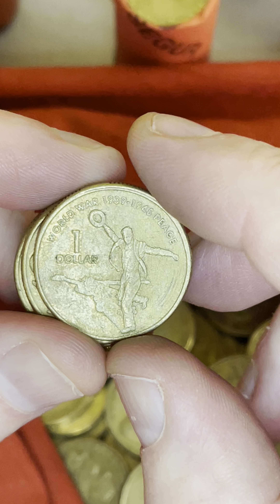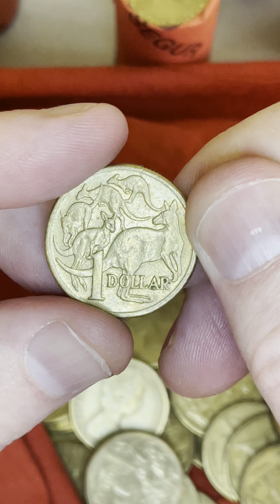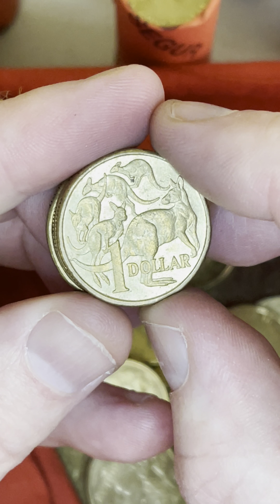$1 COIN ROLL SEARCH 🔍 🍿